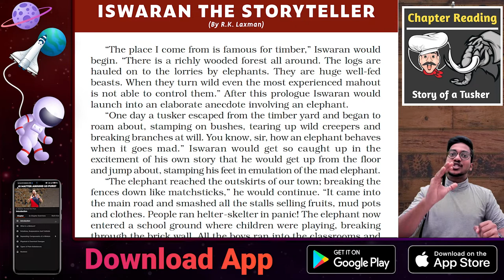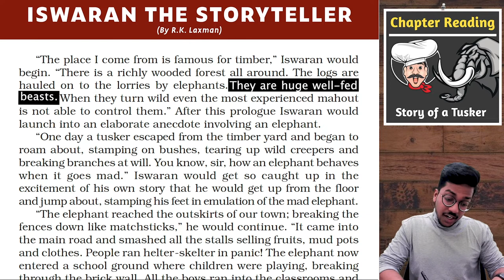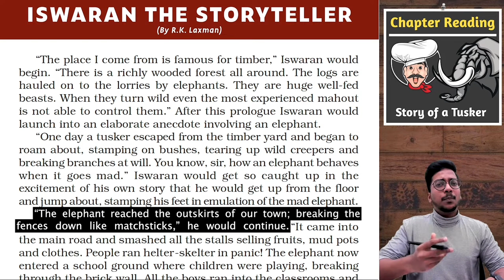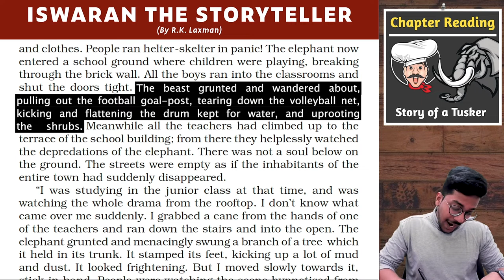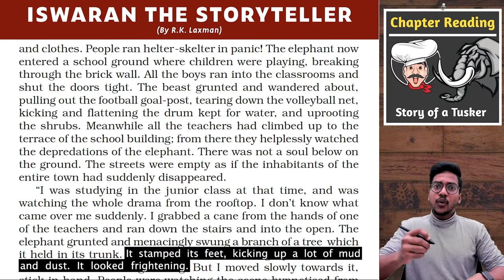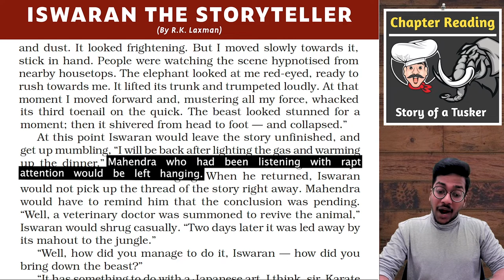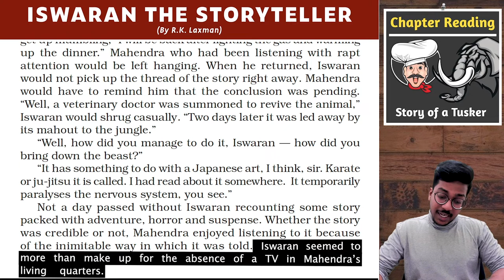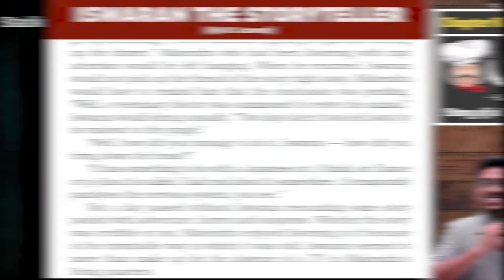Story of a Tusker | Iswaran the Storyteller | Chapter 3 - Moments | Class 9 | PuStack